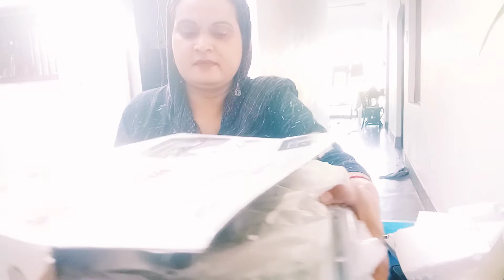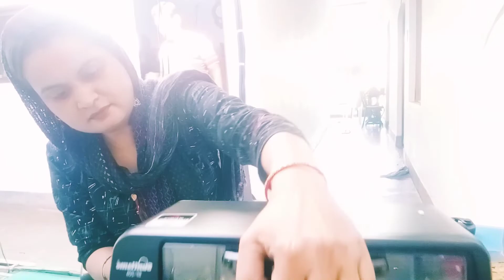sun flame mini otg/ oven /ecectric tandoor/snack maker